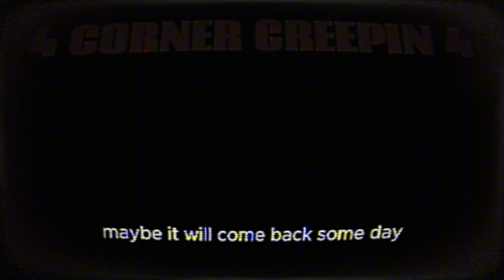4 Corner Creepin 4 (ft. SuchNSuch, 40CAL, Dirty J, Geo, and DK)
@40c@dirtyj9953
Geo